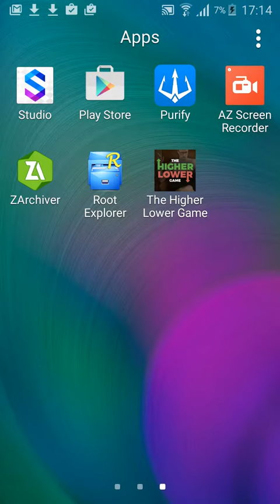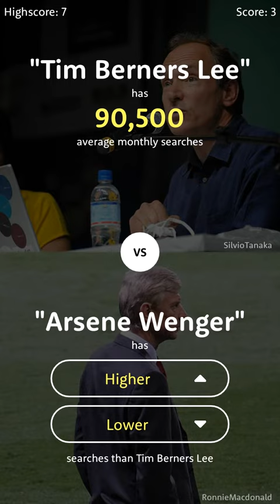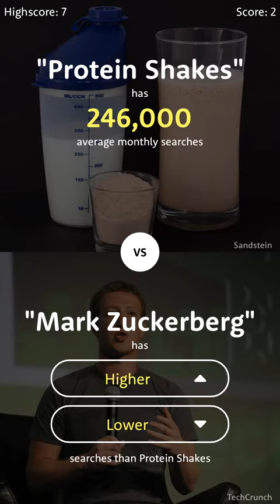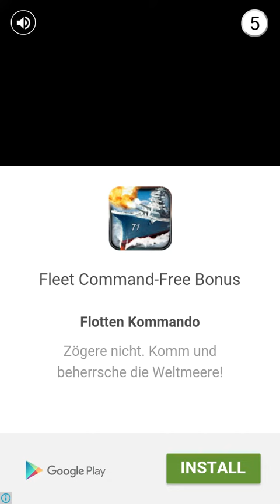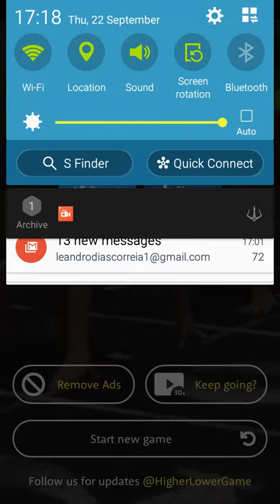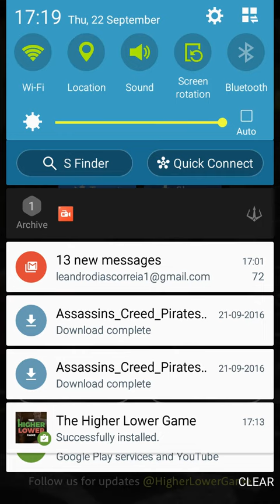SUPER AWESOME GAME (Higher Lower game)